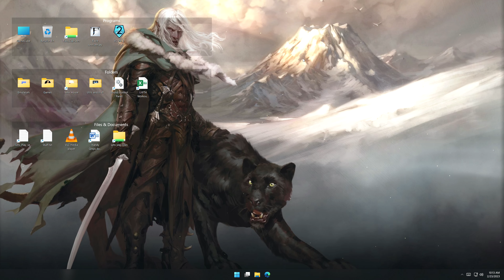Fable [Blind][Heroic] Ep 35- No Rest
We go right back into battle.

My Blind (First playthrough) Let's Play of Fable anniversary Heroic mode in 4k.